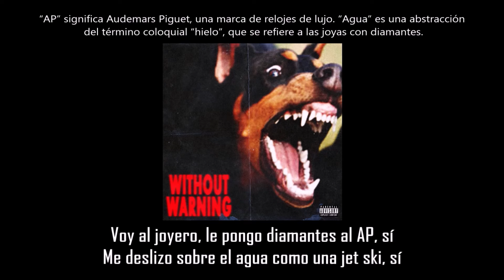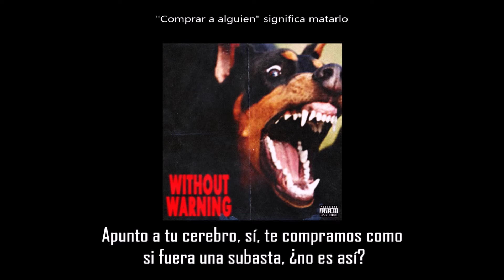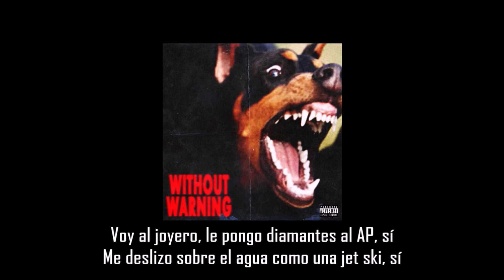Ric Flair Drip - Offset & Metro Boomin | Subtitulada en español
Canción: Ric Flair Drip
Artista: Offset & Metro Boomin
Producción: Metro Boomin & Bijan Amir
Album: Without Warning
Año: 2017
En “Ric Flair Drip”, Offset hace alarde de su intimidante y enorme riqueza. Esta canción lleva el nombre del dos veces miembro del Salón de la Fama de la WWE y 16 veces campeón mundial Ric Flair. Offset le rinde homenaje, ya que a menudo usa el grito característico de Ric Flair, “¡Woo!” , como adlib; sobre todo en “Bad and Boujee”. Los dos también comparten un estilo de vida igualmente lujoso.
Offset habló de la canción en una entrevista:
Recuerdo "Ric Flair Drip", para que lo sepan odiaba la canción. Fue Metro el que me convenció, porque era un beat de la costa oeste, no digo nada de eso, pero era como otra época, era 2017, saben a qué me refiero, 2018. Es un beat de la costa oeste, cuando lo hice no me lo tomé en serio, pensé: "Voy a la joyería, le pongo diamantes al AP, sí". Incluso lo maldije cuando salió el álbum porque le dije: "Bro, no pongas esa canción en el álbum". Él estaba a cargo de elegir las canciones y esas cosas, así que le dije: "Bro, no pongas esa mierda en el álbum". La puso en el álbum, me desperté por la mañana y pensé: "Este negro puso la canción en el álbum". Tres días después estábamos en el número uno de Apple y él me dijo: "Te lo dije, yo conozco esta mierda".